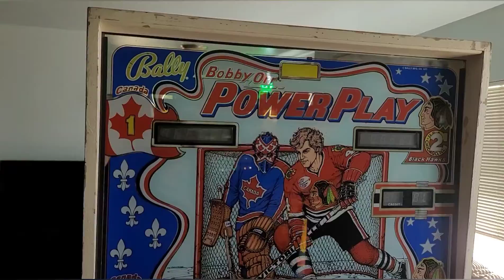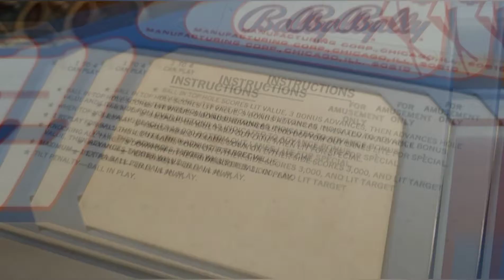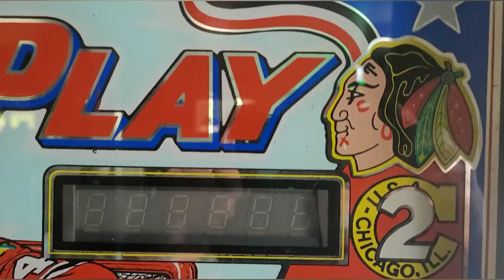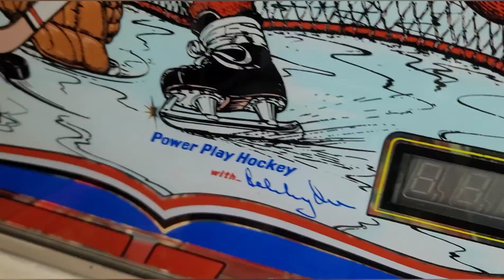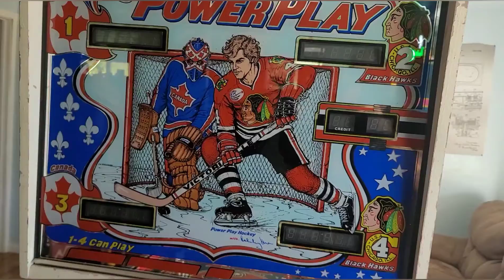Bally's Power Play!